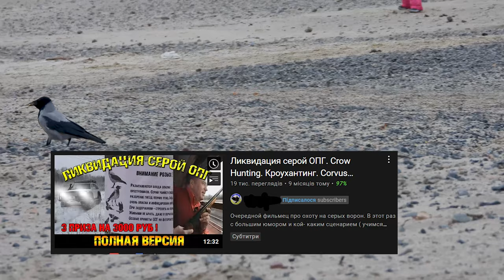Ворона сіра (Corvus cornix) - саме сіра, не чорна. Гість читає #5 (feat @pityatko_ )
Ворона сіра пташина яка в різних людей асоціюється із усім сущим злом, починаючи від старих забобонів, до байок браконьєрів про шкідливість ворони для інших пташок - про це і не тільки ми поговоримо у сьогоднішньому випуску!
✨Слідкуйте за нами:
 ✔️Станьте нашою пташкою🐦:
  😊Дякуємо за підтримку. Ви - чудові.